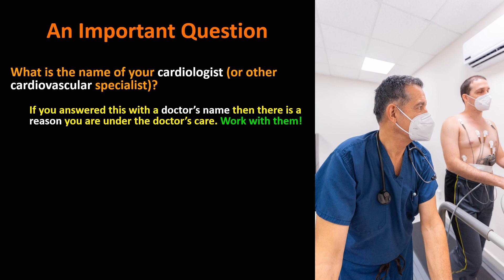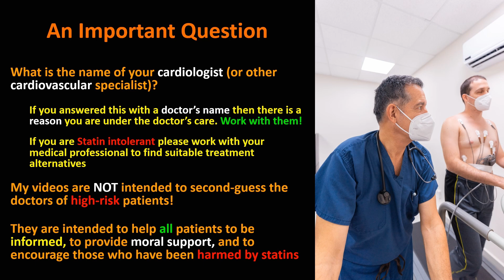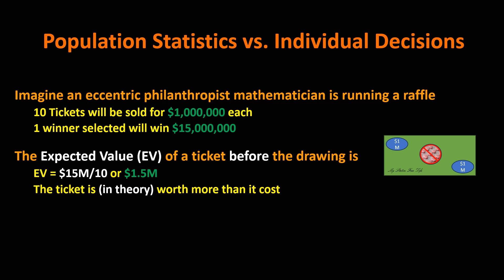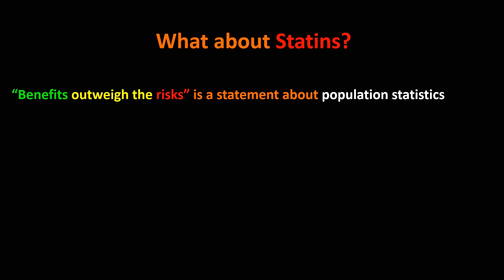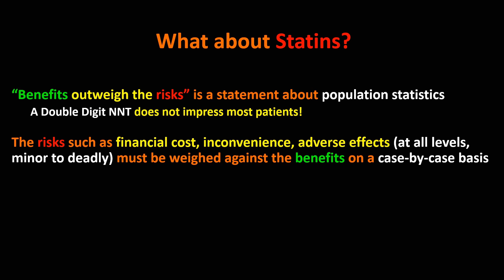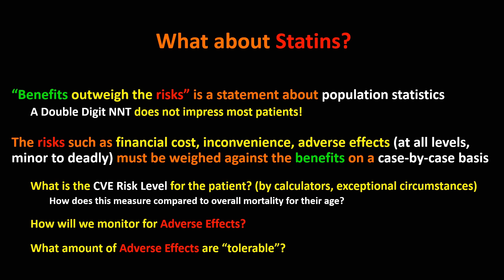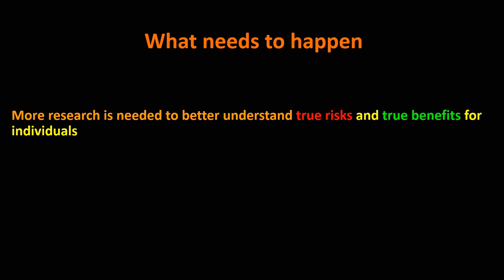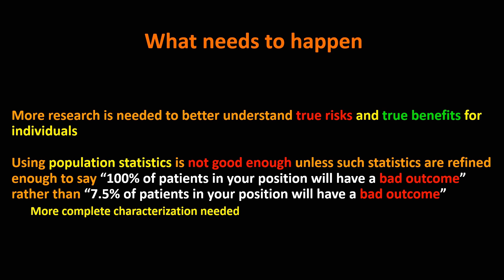Why is it so hard to decide on statins? Population statistics vs. Individual needs.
I've often stated that population statistics aren't much good for individuals, but I've never explained why. That's the topic of this video.

** PLEASE NOTE **
Quite often I cite "pro-statin" statistics in order to demonstrate that even if someone accepts such statistics, they aren't as good as they sound at first. If a statistic being put forth by the pro-statin camp leads to a conclusion that is not very impressive, I find no point in bothering to refute the statistic itself in a video about the conclusion. This comes up, for example, as an issue for some viewers when I use relative risk reductions to calculate absolute risk reduction for an individual with some estimated risk. Note that the "1% absolute risk reduction" often cited is itself a population statistic, and it is derived from a study in which the heart attack risk (as characterized by the control group) was 3%. So yes, if you are in a group with a 3% risk, then your absolute risk reduction would be only 1%. But if your risk is 30%, your reduction is, in theory, much higher. Using Relative Risk Reduction the way I do IS an extrapolation, but then ALL clinical study results are by definition extrapolated to other groups. I use it for illustrative purposes, as a rhetorical device to show that often the end result even under "statin-favorable" assumptions is very weak or even illusory.

References:
Predicting 10-Year Mortality for Older Adults